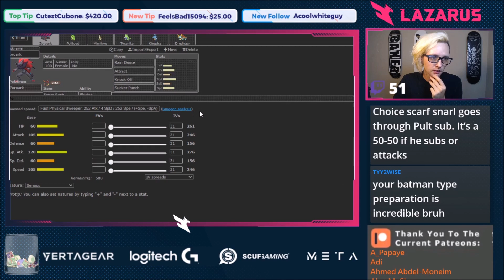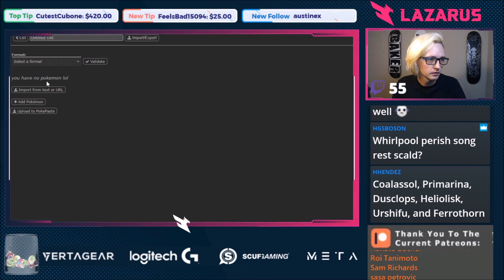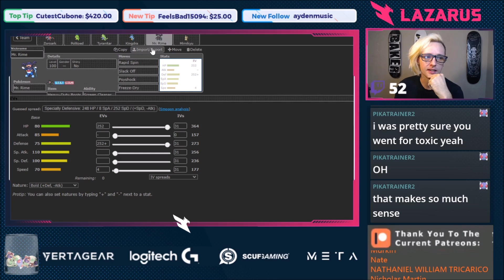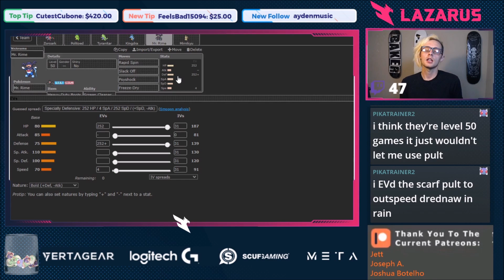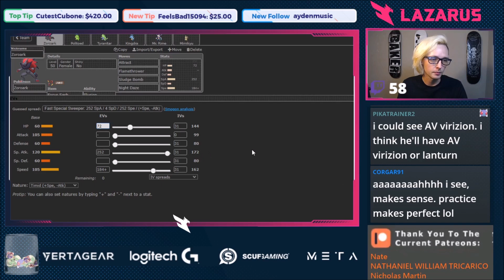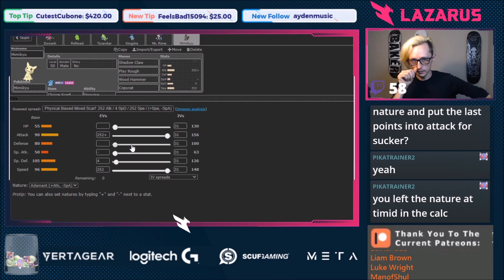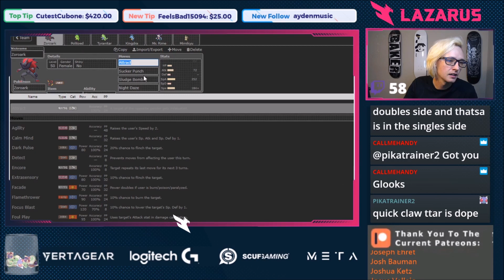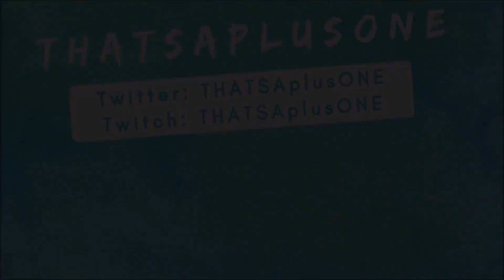WBE Week 5 Team Builder! San Diego Chimchargers vs Baton Rogue Butterfrees! Pokemon Sword and Shield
WBE Week 5 Goes LIVE at 12PM PST. Until then check out my team builder for my upcoming match against @LordEmvee and see what my thoughts about the match was before we play!

Zoroark (F) @ Focus Sash
Ability: Illusion
Level: 50
EVs: 72 Atk / 252 SpA / 184 Spe
Hasty Nature
- Attract
- Sucker Punch
- Sludge Bomb
- Night Daze

Politoed (M) @ Damp Rock
Ability: Drizzle
Level: 50
EVs: 252 HP / 236 Def / 20 Spe
Bold Nature
IVs: 0 Atk
- Toxic
- Attract
- Icy Wind
- Scald

Tyranitar (F) @ Quick Claw
Ability: Sand Stream
Level: 50
EVs: 156 HP / 252 Atk / 100 Spe
Adamant Nature
- Stealth Rock
- Aerial Ace
- Crunch
- Stone Edge

Kingdra (F) @ Haban Berry
Ability: Swift Swim
Level: 50
EVs: 132 HP / 252 SpA / 124 Spe
Modest Nature
IVs: 0 Atk
- Attract
- Hurricane
- Scald
- Dragon Pulse

Mr. Rime (M) @ Heavy-Duty Boots
Ability: Screen Cleaner
Level: 50
EVs: 252 HP / 252 Def / 4 Spe
Bold Nature
IVs: 0 Atk
- Slack Off
- Attract
- Rapid Spin
- Freeze-Dry

Mimikyu (M) @ Leftovers
Ability: Disguise
Level: 50
EVs: 252 HP / 4 Atk / 172 Def / 76 SpD / 4 Spe
Impish Nature
- Substitute
- Will-O-Wisp
- Drain Punch
- Shadow Sneak

Check out the other WBE Singles Coaches this season!